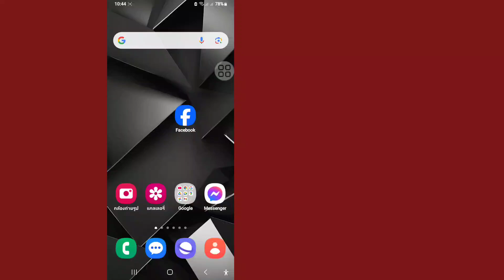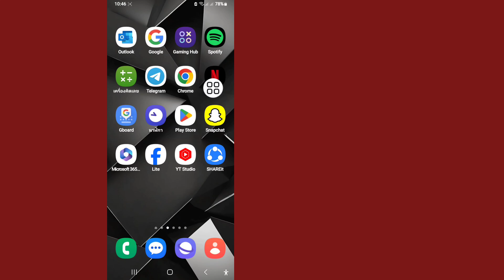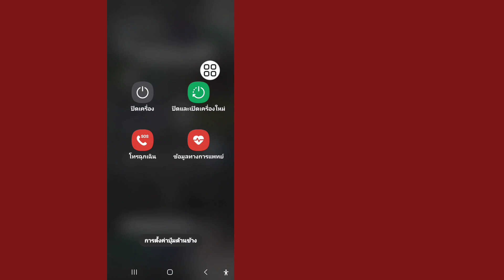ตัวเลือก Facebook Profile Notes ไม่แสดง || แก้ไขปัญหาตัวเลือก Facebook Profile Notes ที่หายไป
ในวิดีโอนี้ ฉันจะแสดงตัวเลือก Facebook Profile Notes ไม่แสดง || แก้ไขปัญหาตัวเลือก Facebook Profile Notes ที่หายไป | ดูวิดีโอต่อจนจบ วิธีนี้ง่ายและสะดวกมาก

💛 อย่าลืมกด ''LIKE'' นะ 💛 อย่าลืมกด "SUBSCRIBE" นะ 💛 โปรดแชร์ให้เพื่อนๆ ของคุณดู หากคุณชอบและพบว่าวิดีโอนี้มีประโยชน์